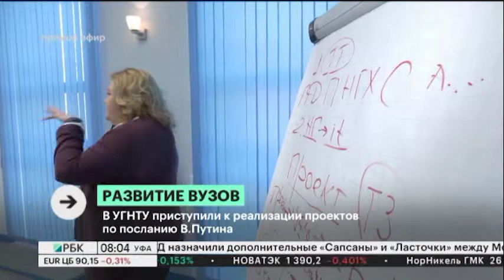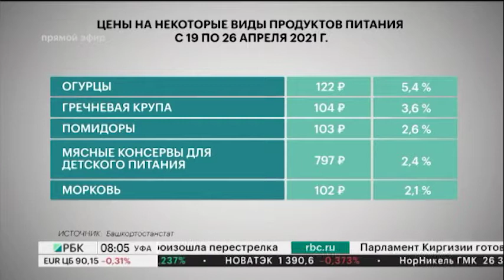Новости 30.04.2021 08:00